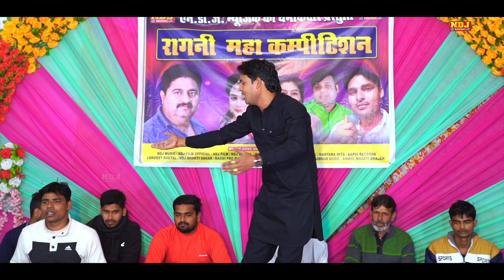सुनो कहानी या प्रीत निभानी | Arun Boss | हरियाणा की प्यार भरी हिट चटपटी रागिनी | Haryanvi Ragni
Song - Suno Khani Ya Preet Nibhani
Singer -  Arun Boss
Writer - Krishan Lal Sangi
Recording - NDJ Music Studio
Lable - Ragni Pro Plus
Company - Raju Cassettest Indutries